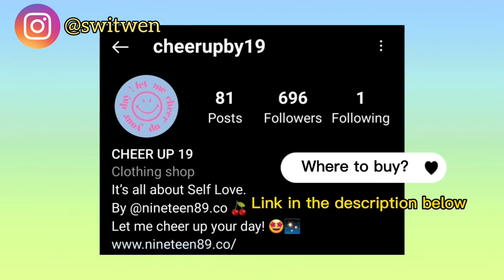[Fashion] Blue Outfit Ideas Aesthetic | Loungewear Set Malaysia | Together Sunflower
Hi! In this video, I will be sharing Loungewear set and style it with different styles and some blue outfit ideas. I hope u enjoyed this video, SEE YA! ^^

⏰Chapter Markers:
0:00 Preview + Intro
0:30 Unboxing
0:54 Style 1 : Full set
1:16 Style 2 : Sweater with denim long pants
1:23 Style 3 : Sweater with denim short tails
2:00 Style 4 : Sweater with tennis skirt
2:25 Comment
2:34 Ending

Product :
Cheer Me Up Set by Dear19